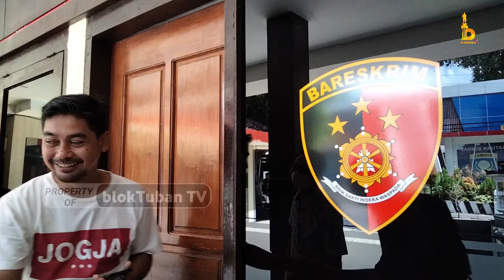Peru$4k Balai Desa di Tuban Ternyata Asal Bojonegoro | Endingnya Jadi Begini